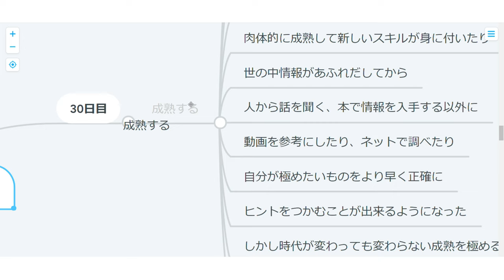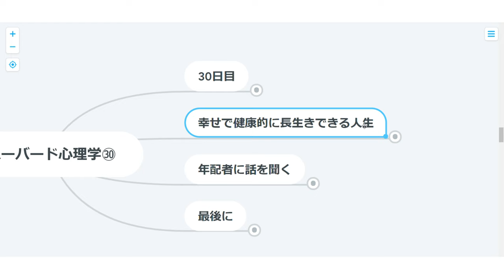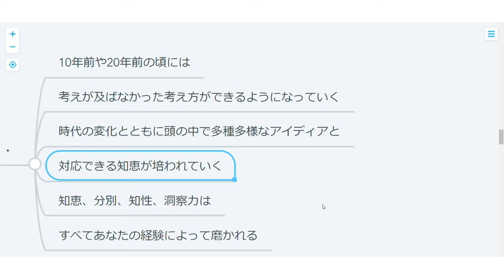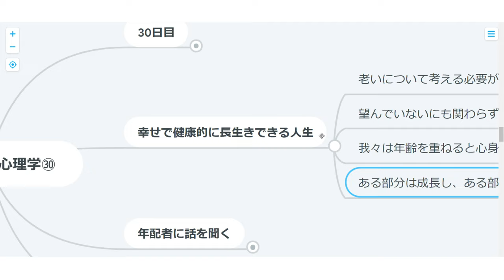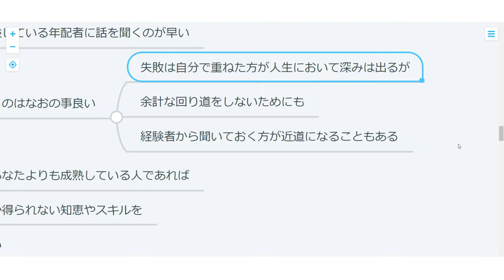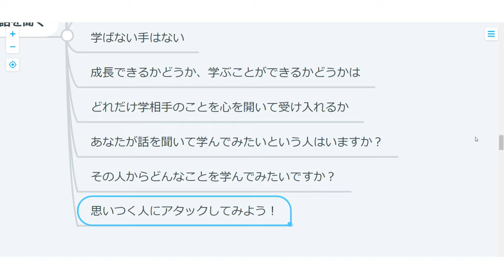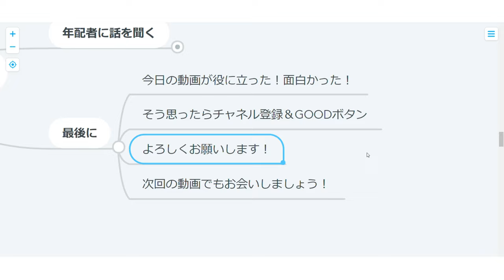【ハーバード心理学】30日目：成熟する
人間生きていけば味が出るものですが、早く出汁を出したいときもありますよね～
そんなときのヒントが詰まった動画で～す。